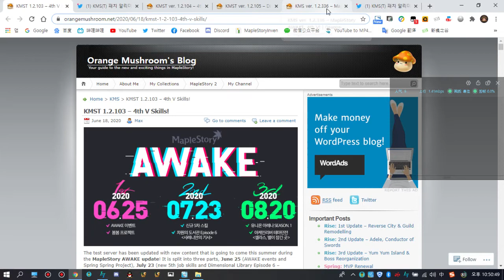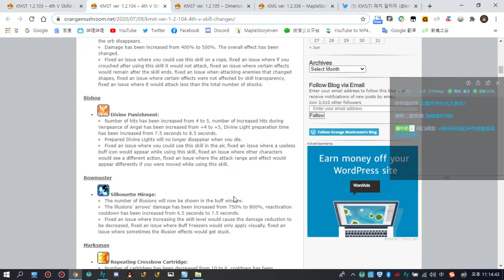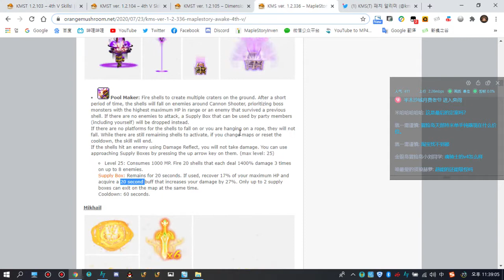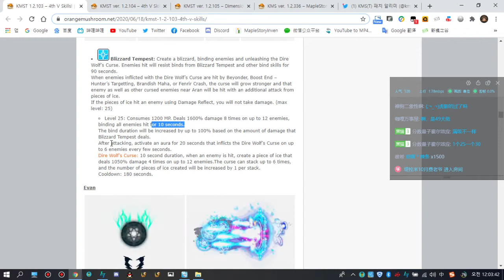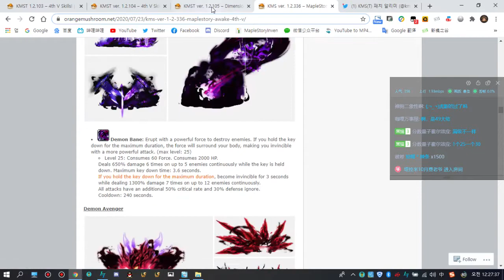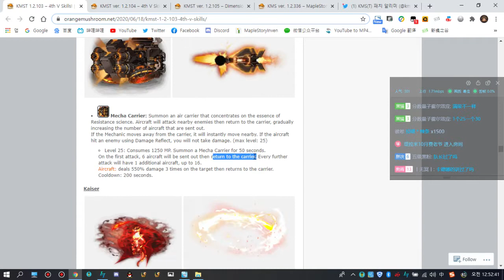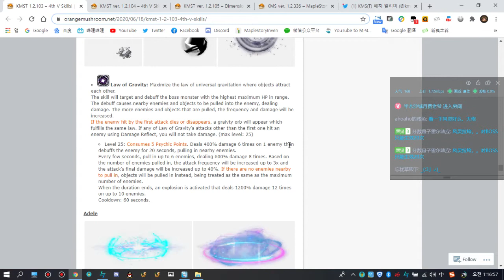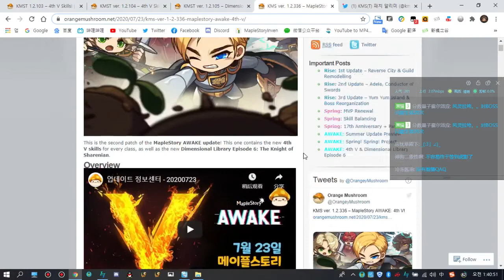【KMS】第4個五轉技能調整史（B站直播回放）